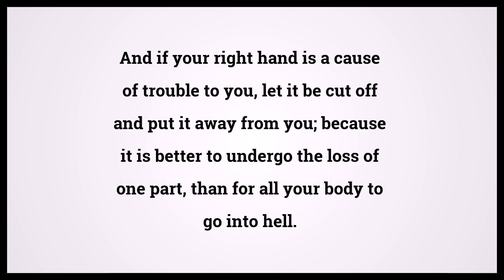Holy Bible Matthew 5:30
Video shows Holy Bible Matthew Chapter 5 Verse 30: And if your right hand is a cause of trouble to you, let it be cut off and put it away from you; because it is better to undergo the loss of one part, than for all your body to go into hell. Powered by MaryTTS. Text taken from Bible in Basic Edition. Bible Matthew 5:30 Bible Learning, what Bible verse says.